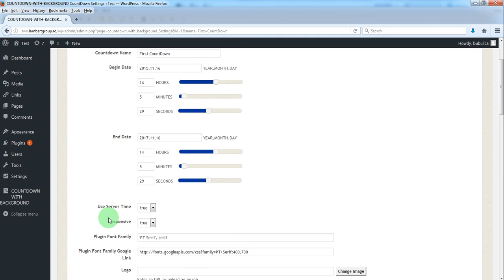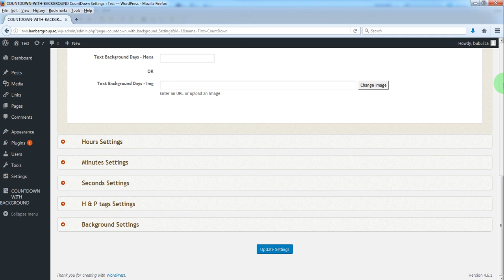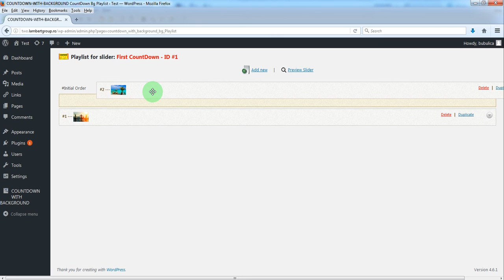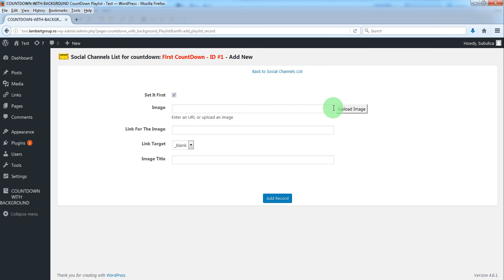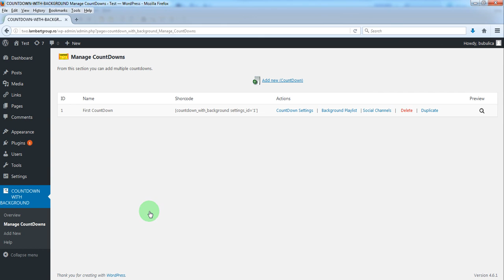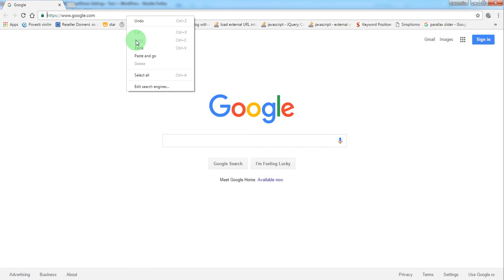Countdown with background - how to create a countdown for your website